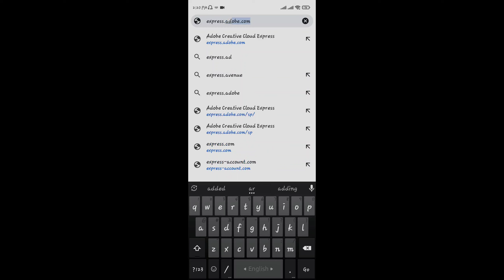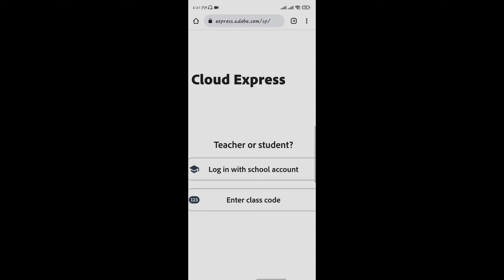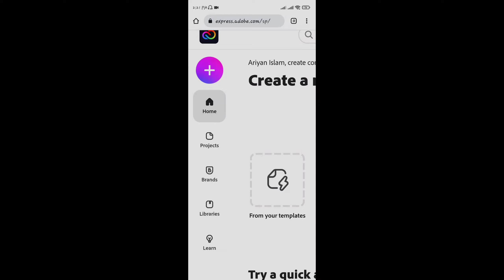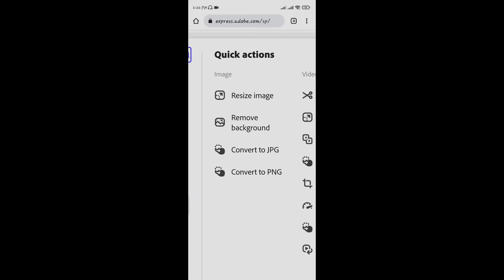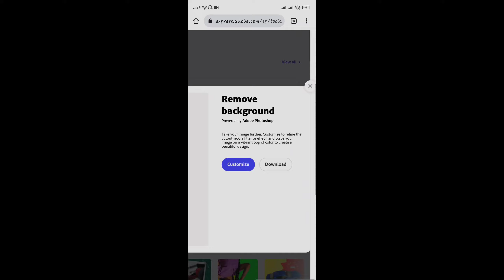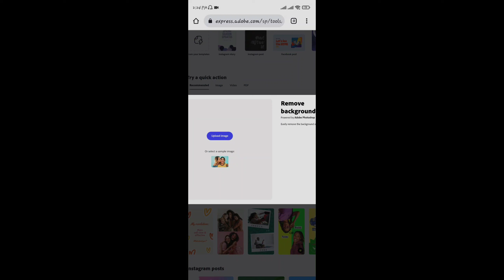কোন সফটওয়্যার ছাড়াই সবচেয়ে একুরেটলি ব্যাকগ্রাউন্ড রিমুভ - AI Background Remover by Adobe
আজকের ভিডিও তে দেখাবো কিভাবে কোন প্রকার সফটওয়্যার ছাড়া খুব সহজে একুরেটলি ব্যাকগ্রাউন্ড রিমুভ করতে পারবেন।